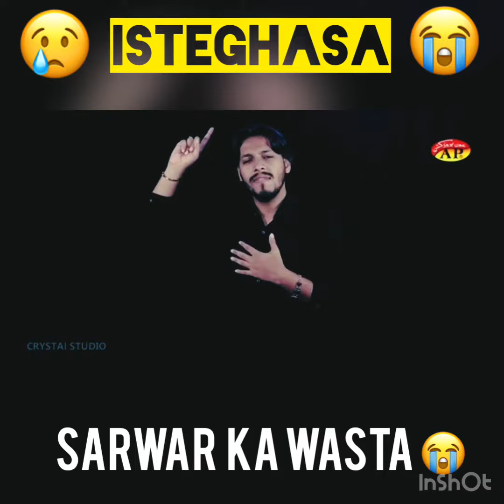Ya kashif Al karbi (isteghasa har bimari sy bachain)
‏"يا كاشِفَ الْكَرْبِ عَنْ وَجْهِ الْحُسَيْنِ
اِكْشِفْ لى كَرْبى بِحَقِ اَخْيكَ الْحُسَيْنِ"
اے بھائی حسینؑ کی پریشانی دور کرنے والے 😭
آپؑ کو آپؑ کے بھائی حسینؑ کا واسطہ 😭
ہماری مُشکلِیں دُور فرما آمِین یا ربُّ الحُسینؑ آمِین 😭🙏😭

Reciter: Syed Subbaib Abidi
Poet:Nadeem Naqvi